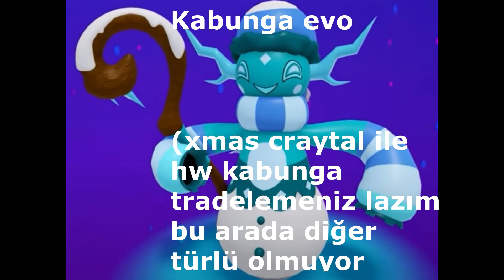Yeni Hw Event Loomları